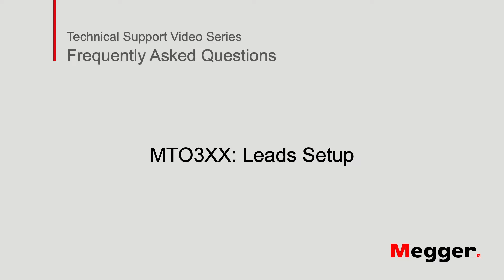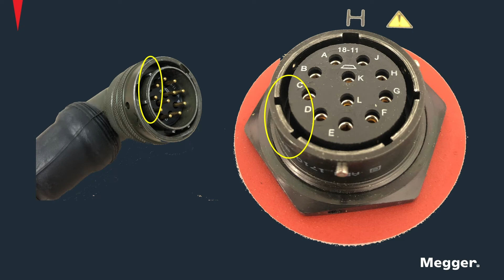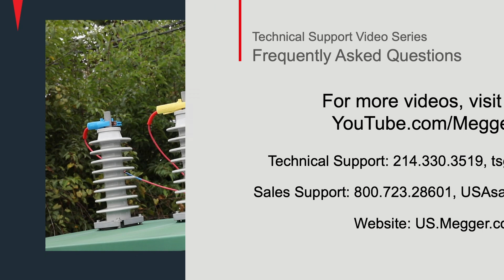Megger MTO300 Series: Leads Set Up and Connections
This video describes the leads setup and connections for the Megger MTO300 Series of Transformer Ohmmeters.  We'll explain the primary and secondary winding interfaces and the compatibility of the new lead set with other Megger instruments.  Color-coded leads and durable Kelvin clamps allow for easy, one-time connections so you can confidently measure DC resistance of transformers, reactors and rotating machines.

The MTO3XX series delivers full eight-terminal/six-winding resistance measurement capability. It is designed to save time by testing all six windings without having to disconnect and reconnect leads. Also, the simultaneous winding magnetization (SWM) method gives fast and reliable measurements even on large transformers with delta configuration on the low voltage side. Additionally, the MTO3XX series leads are interchangeable with the Megger TTR300 series of three-phase turns ratio instruments which eliminates additional connecting time for turns ratio measurements.